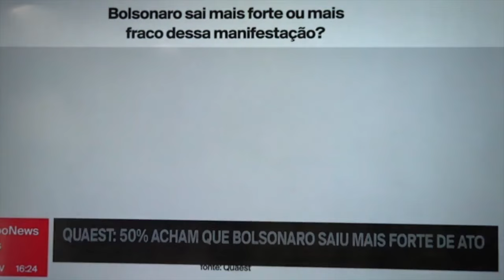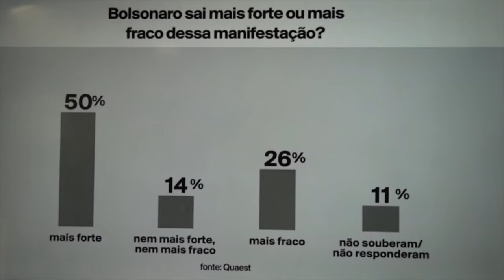A Globo se revolta Miriam Leitão desaparece Bonner sumiu o choro é livre!